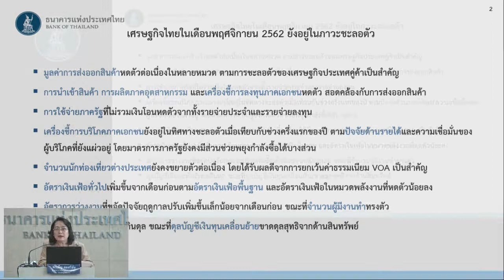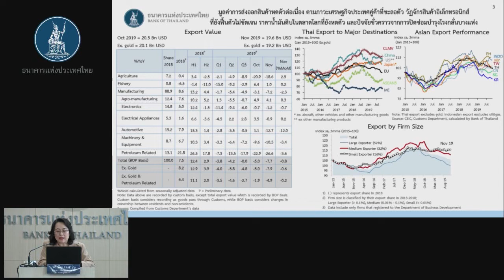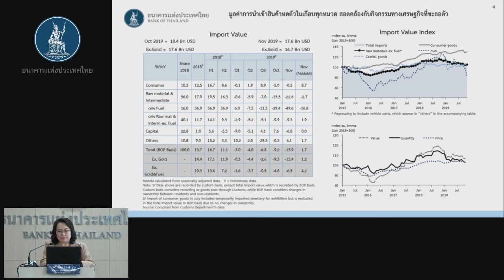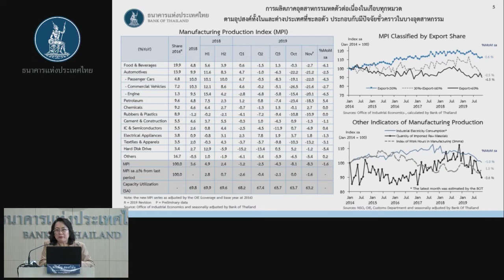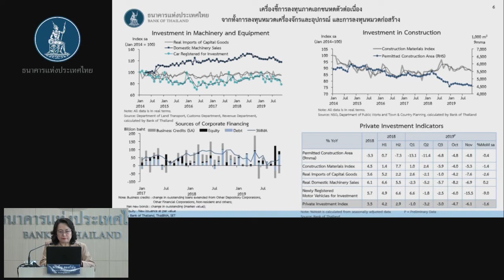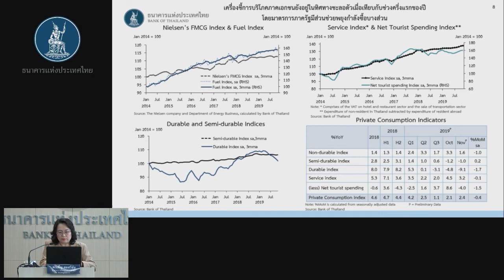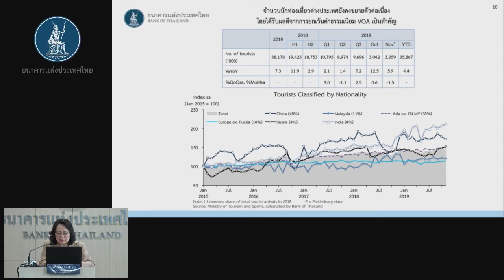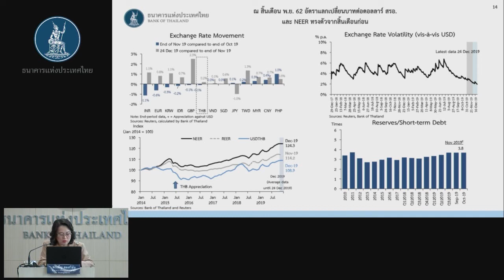แถลงข่าวเศรษฐกิจและการเงินเดือนพฤศจิกายน ปี 2562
เศรษฐกิจไทยในเดือนพฤศจิกายน 2562 ยังอยู่ในภาวะชะลอตัว โดยการส่งออกสินค้าหดตัวต่อเนื่องตามการชะลอตัวของเศรษฐกิจประเทศคู่ค้าเป็นสำคัญ ส่งผลให้การนำเข้าสินค้า การผลิตภาคอุตสาหกรรม และเครื่องชี้การลงทุนภาคเอกชนหดตัวสอดคล้องกัน สำหรับการใช้จ่ายภาครัฐหดตัวจาก
ทั้งรายจ่ายประจำและรายจ่ายลงทุน ด้านเครื่องชี้การบริโภคภาคเอกชนยังอยู่ในทิศทางชะลอตัว โดยมาตรการภาครัฐมีส่วนช่วยพยุงกำลังซื้อบางส่วน ขณะที่ภาคการท่องเที่ยวยังคงขยายตัวต่อเนื่อง

อ่านข้อมูลรายงานฉบับเต็มได้ที่นี่ครับ
และรายละเอียดการแถลงข่าว

Press Release on the Economic and Monetary Conditions for November 2019

Thai economy continued to be on a decelerating trend. The value of merchandise exports continued to contract, mainly due to the economic slowdown of trading partners,
consistent with deterioration in merchandise imports, manufacturing production and private investment
indicators. Public spending also contracted from both current and capital expenditures. Meanwhile, private consumption indicators continued to decelerate amid supports from
the government’s economic stimulus measures. The tourism sector continued to expand.